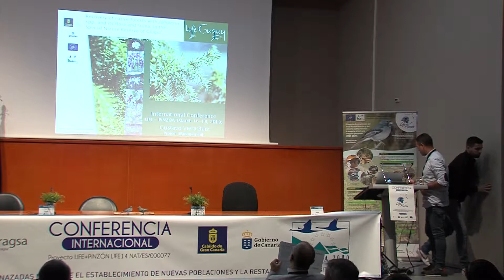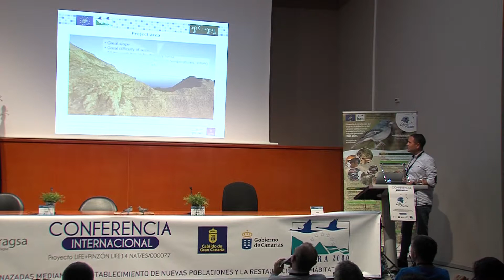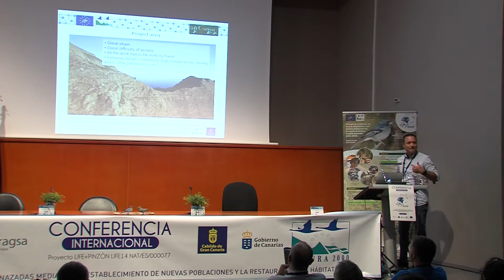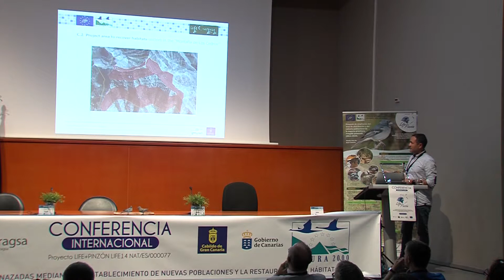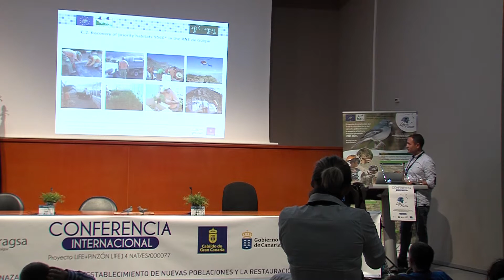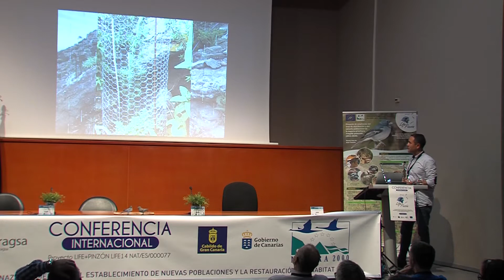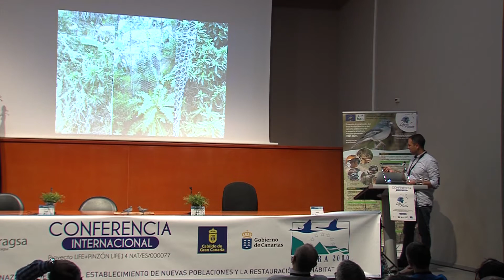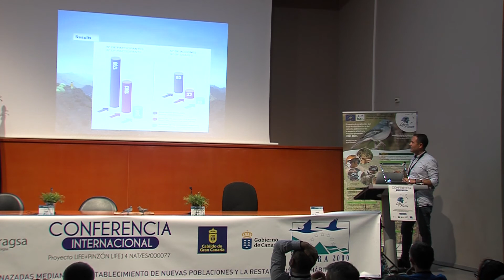20 LIFE+ Guguy La recuperación de los bosques endémicos del Oeste de la isla de Gran Canaria,